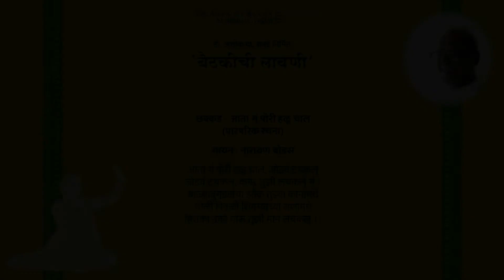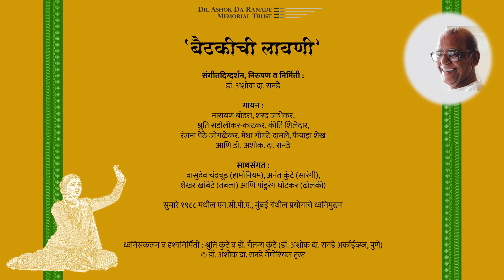1988 Baithakichi Lavani: 04 Ata Ga Pori - Narayan Bodas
Dr Ashok Da Ranade's thematic concert 'Baithakichi Lavani' - Live concert recording at NCPA, Mumbai circa 1988.

Vocal: Narayan Bodas, Sharad Jambhekar, Shruti Sadolikar-Katkar, Kirti Shiledar, Ranjana Joglekar, Medha Gogate, Faiyaz Sheikh and Dr Ashok Da Ranade
Co-artists: Vasudev Chandrachud, Anant Kunte, Shekhar Khambete and Pandurang Ghotkar

Poster image credit: Sanjay Pethe, Kaushubh Atre & Sharvari Jamenis

Audio-video editing: Shruti Kunte (Curator, Dr Ashok Da Ranade Archives, Pune)